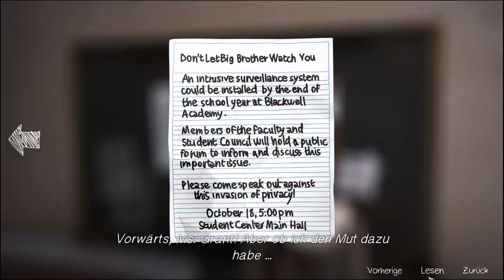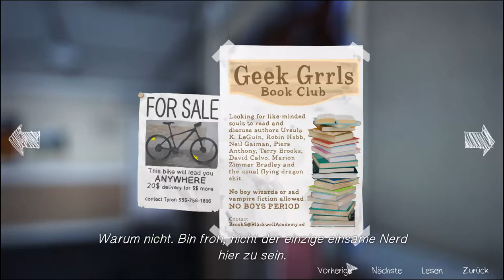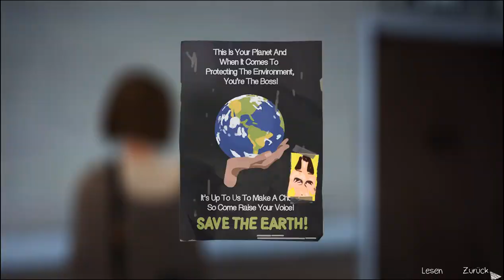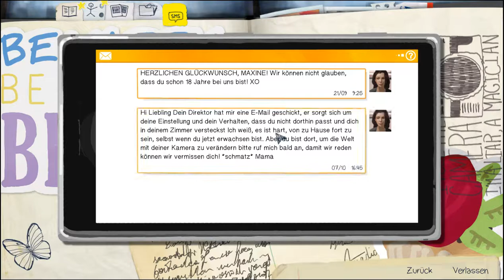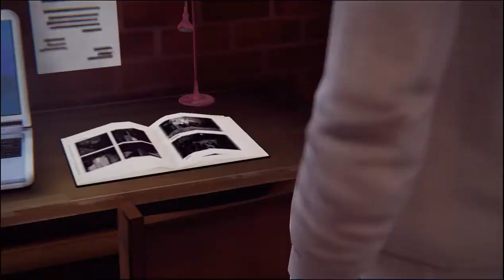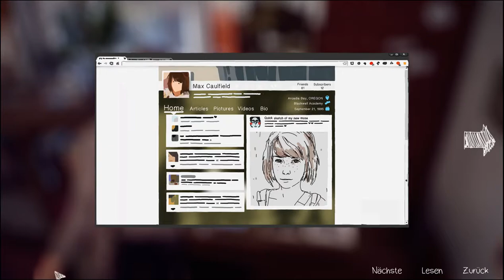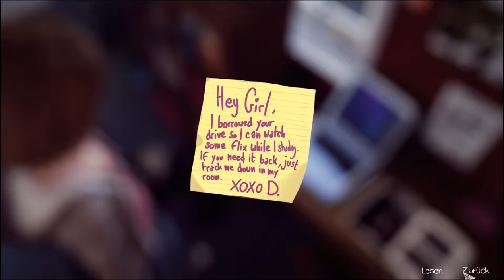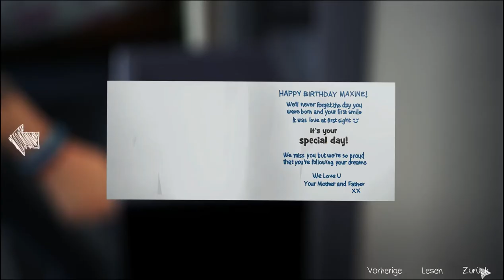Life is Strange Episode 1 Chrysalis #5 Das Wohnheim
Das wohnheim der universität